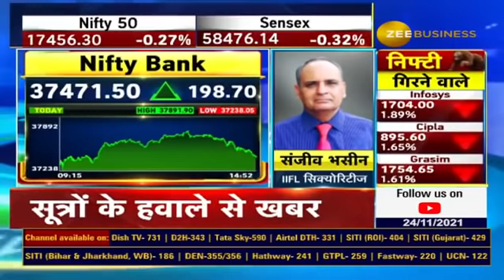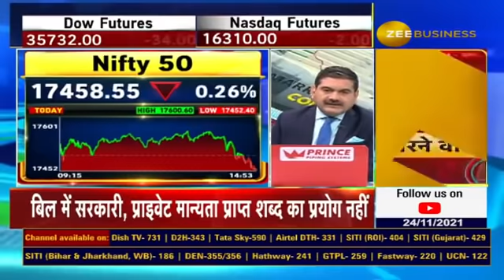Sanjiv Bhasin Stock recommendations for Today, Bhasin Ke Haseen Shares | Stocks To buy, Zee Business